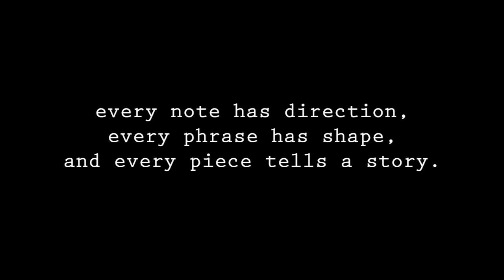5 Basic Steps for Musical Phrasing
The "Weekly Practice Tip" video series reflects my own ideas and opinions based on what I have learned and observed from personal experience, education, teaching, and research.

For additional information, check out a few favorite resources, which partially inspired the "Weekly Practice Tip" series:

"The Clarinetist's Compendium," by Daniel Bonade
"The Inner Game of Tennis," by Timothy Gallwey
"The Inner Game of Music," by Barry Green & Timothy Gallwey
"The Little Book of Talent," by Daniel Coyle
"The Talent Code," by Daniel Coyle

I am a professional clarinetist and educator in Chicago, IL. My goal is for this channel to be a resource for students and teachers of all ages & levels to use during teaching and personal practice. Please consider further supporting my channel by using my metronome playlist in your daily practice routine!